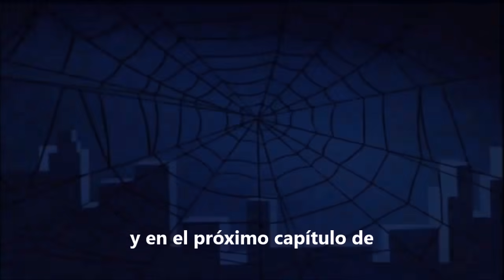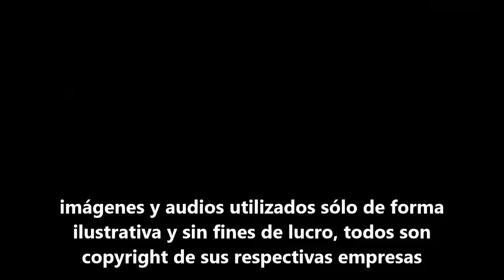promo Vintage Geek Club 2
y ahora les invitamos con este promo a participar en nuestro próximo capítulo en vivo, en el grupo de facebook de ELEKTROSTATIK ART!!!